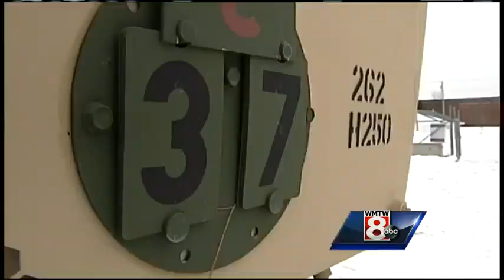Guard members headed to Massachusetts for big dig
WMTW News 8's Paul Merrill reports on the soldiers from the 185th Engineer Support Company, 262nd Engineer Company and 136th Engineer Company will head south with dump trucks and loaders to remove snow in Massachusetts.